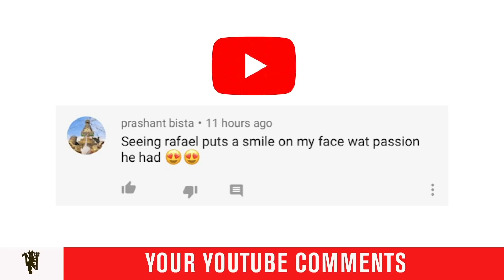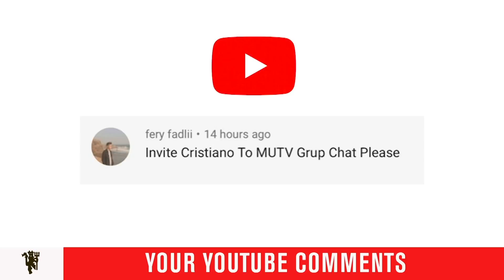MUTV Group Chat | Keith Gillespie joins us | Your Comments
United's Northern Irish former winger Keith Gillespie joins the lads for today's group chat, as we discuss your comments from yesterday's show, the recently announced PlayersTogether campaign, and we unveil our first challenge for the lads to take on in tomorrow's episode!